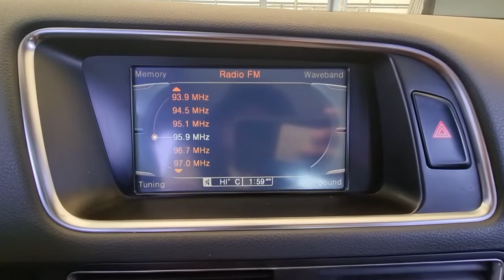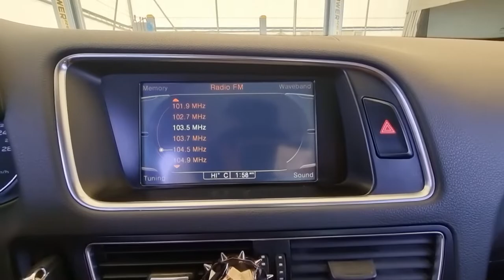2012 AUDI Q5 used car export (CA000952) carwara, 카와라아우디 Q5 수출